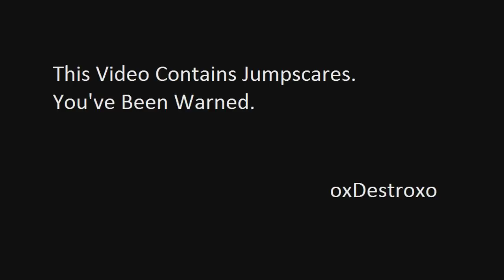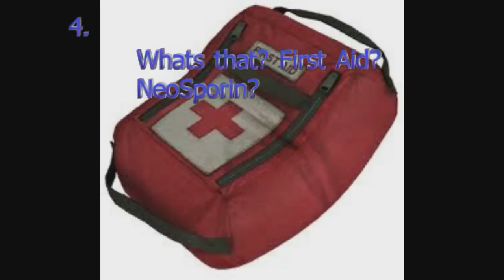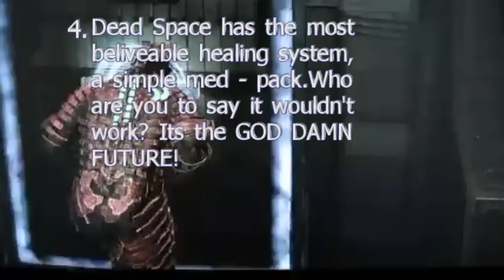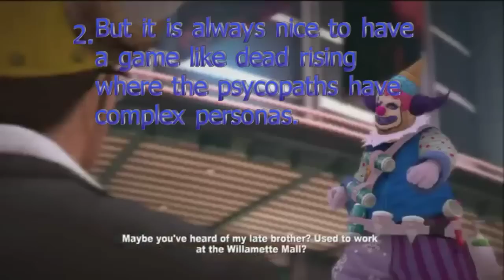Top 6 Zombie Game Clichés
This list focuses on things zombie game do... a little too much.

Intro By : Flying Lotus (Will probably be removed due to copyright$)

Games Featured : Dead Rising , Dead Space , Dead Space 2 , Resident evil 2, 4, 6 Code Veronica X , and Dead Island riptide.

Contributors : GameoverTemporary, Ravincal, JayAndMark123, joeyboy680,MrToastsandwich, Goglabesh